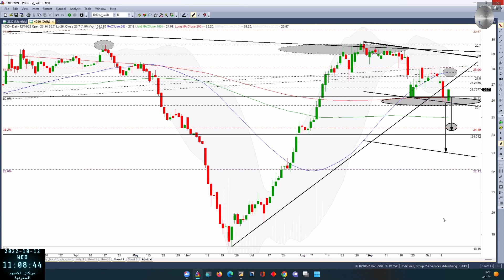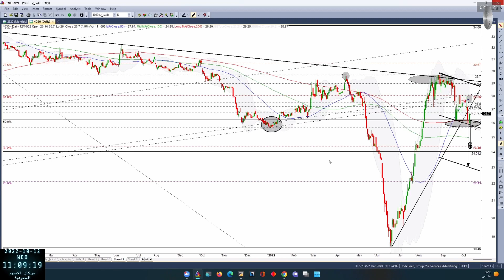البحري 4030 بتاريخ 12 10 2022